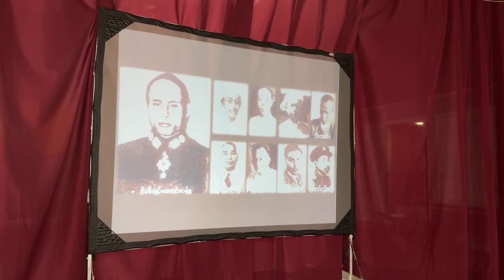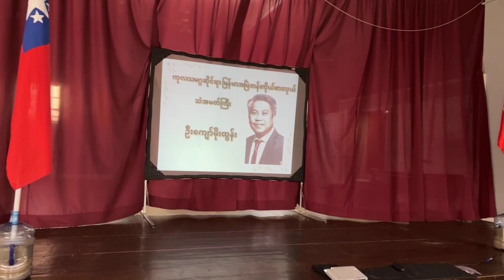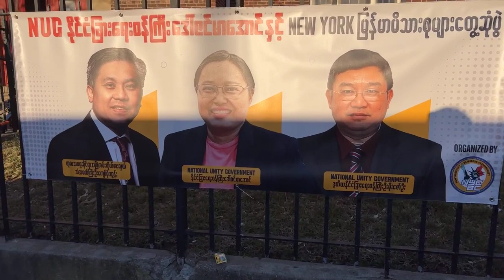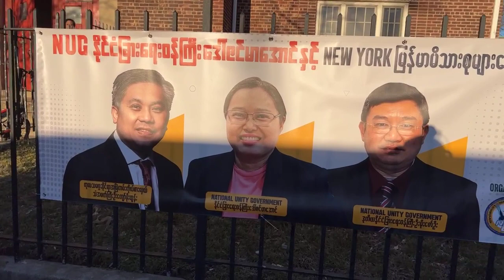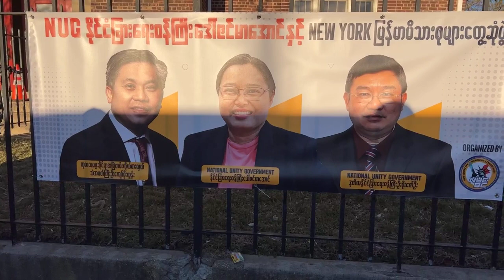Meeting with NUG Foreign Ministers 021123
အမျိုးသားညီညွတ်ရေးအစိုးရ၊နိုင်ငံခြားရေးဝန်ကြီးဌာန၊ပြည်ထောင်စုဝန်ကြီး ဒေါ်ဇင်မာအောင်၊ ဒုတိယဝန်ကြီး ဦးမိုးဇော်ဦး၊ ကုလသမဂ္ဂဆိုင်ရာ မြန်မာသံအမတ်ကြီး ဦးကျော်မိုးထွန်းတို့နှင့် နယူးယောက်မြန်မာလူထုတွေ့ဆုံပွဲကို နယူးယောက်မြို့ရှိ St.James Episcopal Church ၌  အောင်မြင်စွာ ကျင်းပခဲ့ပါသည်။
နယူးယောက်၊ ဖေဖော်ဝါရီ ၁၁ရက်၊ ၂၀၂၃ခုနှစ်။

New York City Burmese Community hold a meeting with NUG Foreign Ministers in New York.
Date: February 11, 2023 Saturday (2:00 pm - 4:00 pm).
Place: St. James Episcopal Church
The Event is organized by NYCBC (New York City Burmese Community).